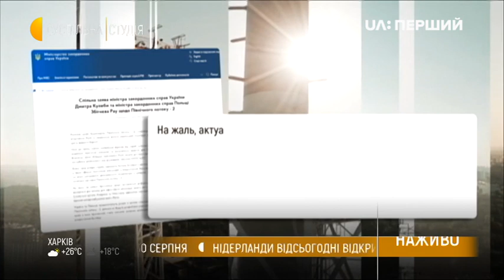США і Німеччина офіційно домовились про «Північний потік-2». Україна та Польща проти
Як реагують у світі на домовленість між США та Німеччиною стосовно «Північного потоку-2»? Чого прагнуть представники України та Польщі? Зокрема про це говорили в ефірі «Суспільної студії» ведуча Ольга Сніцарчук разом із дипломатом Костянтином Єлісєєвим та професором економіки Вітольдом Орловським.